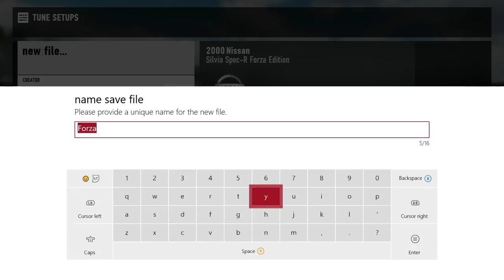[FM7] Nissan SR20 S15 // Progress